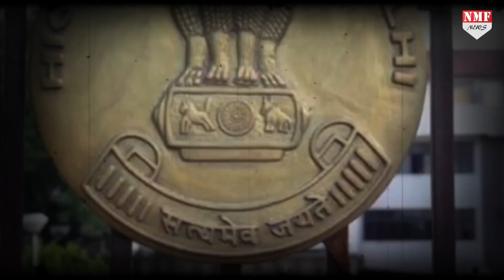लगातार मोदी-शाह और सरकार पर हमला करने वाले Swami को PM Modi ने सिखाया सबक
बीजेपी नेता सुब्रमण्यन स्वामी को दिल्ली हाई कोर्ट ने दिल्ली स्थित सरकारी आवास खाली करने के लिए 6 सप्ताह का वक्त दिया है। स्वामी को यह आवास 2016 में सुरक्षा के खतरे के इनपुट के आधार पर दिया गया था।

Rishabh
amin